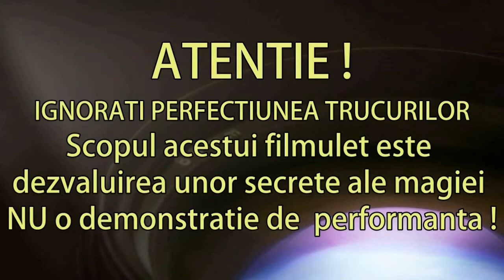Trucuri Magice cu monede explicate - Transforma 50 de bani in 2 euro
Cum putem transforma 50 de bani in 2 euro ? Foarte simplu, urmariti clipul cu atentie. Acceseaza